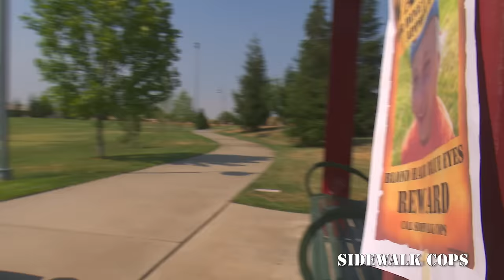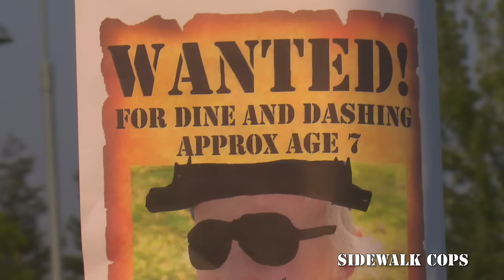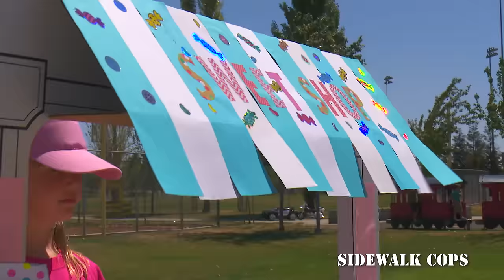Sidewalk Cops Episode 6 - The Dine and Dasher Full Episode Uncut!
The Sidewalk Cops work diligently to keep our public walkways safe! This channel is in association with the GabeandGarrett Channel!

Here are previous Sidewalk Cops episodes